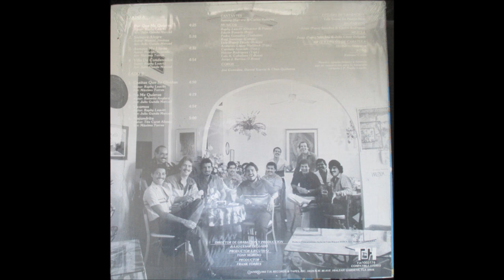Siempre alegre - Raphy Leavitt & La Selecta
Raphy Leavitt Y La Selecta ‎– Siempre Alegre
Sello: Top Hits ‎– TH AMF-2257
Formato: Vinyl, LP, Album
País: USA
Fecha: 1983

Pistas
A1 Por Que Me Quieres
Arranged By – Julio Gunda Merced
Written-By – Raphy Leavitt

A3 Aunque Me Llores
Arranged By – Maximo Torres

A4 Villa De Condenados
Written-By – Raphy Leavitt

B1 Cositas Que Se Olvidan
Written-By – Raphy Leavitt
B2 No Me Quieras

Written-By – Roberto Anglero

B3 Vivamos
Written-By – Raphy Leavitt

B4 Ajejandrita
Written-By – Tite Curet Alonso

Record Company – TH Records & Tapes, Inc. – T.H. AMF-2257
Recorded At – Tele-Sound Recording Studios

Créditos
Bass [Bajo] – Edwin Rosario
Bongos – Luis (Papo) Tirado
Coro – Darvel Garcia, Joe González, Cheo Quiñones
Leader, Piano – Raphy Leavitt
Vocals [Cantante] – Carlos Ramirez , Sammy Marrero